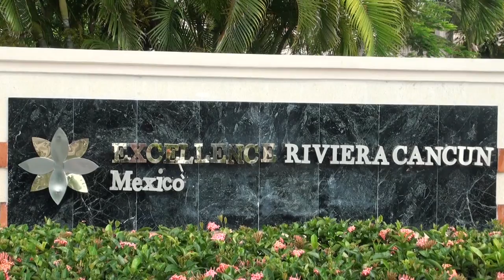Excellence Riviera Cancun - Liquido Tropical Smoothie - Green Regimen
This video comes to you live from the Beautiful county of Mexico.  Specifically, The Excellence Riviera Resort in Cancun, Mexico.

"Liquido Tropical" Smoothie

This is a Big recipe that provides Big Benefits for your body.  We came across a fruit that resembled the Maracuja Fruit that we found in Brazil.  It's called, Granada China.  It's very sweet and is filled with a plethora of antioxidants.  If you ever come across one, definitely give it a try.

"Liquido Tropical" Smoothie

2        -    Cups of Water
2        -    Cups of Ice
1        -    Grapes
1       -    Watermelon
1       -    Cantaloupe
1       -    Pineapple
1       -    Guava
1       -    Granada China
1       -    Mango
1       -    Kiwi
2       -    Spinach

*Blend for 30 seconds to 1 minute
*Yields about 8 cups
*About 76 Calories per cup

Pour into a tall glass or a To-Go bottle and ENJOY!!!

"A SMOOTHIE A DAY KEEPS THE DOCTOR AWAY"

Welcome to the Green Regimen.

                                    or

                                    or

                                         or

The Green Regimen

Green Smoothies should be a vital part of any health and fitness regimen.  Homemade Green Smoothie recipes will help those individuals looking to lose weight, gain muscle, enhance their workouts or achieve a six pack abs physique.  Proper nutrition via Green Smoothies will enhance lean muscle growth and will allow you to live longer and maintain a healthier lifestyle.

The Green Regimen focuses on the fusion of raw foods into delicious smoothie or juice blends.  The Green Regimen's Green Smoothies are great because you can use these smoothies as meal replacements, alleviating the time consuming deed of cooking.

Whether you are a bodybuilder, perform yoga, or just a juicing enthusiast, the Green Regimen's Green Smoothie recipes will positively impact your life.

And always remember..."A SMOOTHIE A DAY KEEPS THE DOCTOR AWAY!!!"

The Green Regimen's "Sweet Potato" recipes

BAKED SWEET POTATOES
6 unpeeled medium sweet potatoes (longer recipe but better tasting)
Preheat the oven to 400 degrees.  Line a baking sheet with aluminum foil.  Rinse the sweet potatoes under water to wash off dirt.  (See Green Regimen's Video on "How to wash your Fruits and Vegetables")   Place the sweet potatoes on the lined baking sheet and spread it out evenly.  Place in oven on the middle rack for 90 minutes.  Times may vary depending on the size of your potatoes.  Let cool until warm to the touch.  Peel the skin off the potatoes and place into a large mixing bowl.  The skin should peel off easily if they are fully cooked.  Use a potato masher to mash the sweet potatoes until the consistency is smooth without any lumps remaining.  The sweet potatoes can keep in the freezer for up to 10 months when stored in a heavy duty freezer bag.